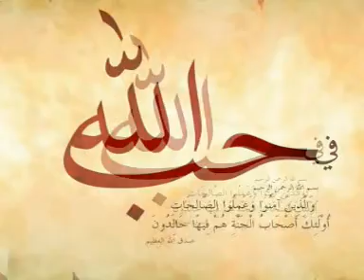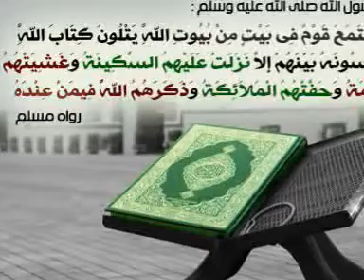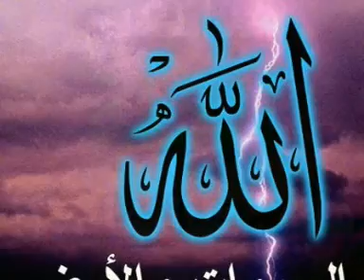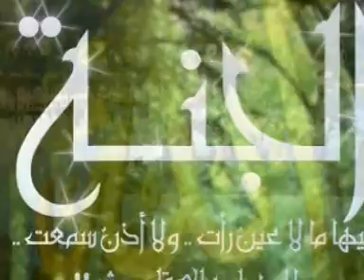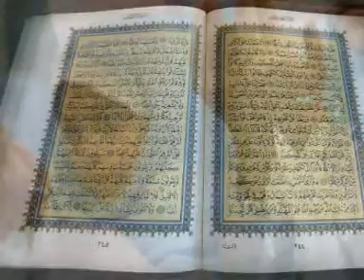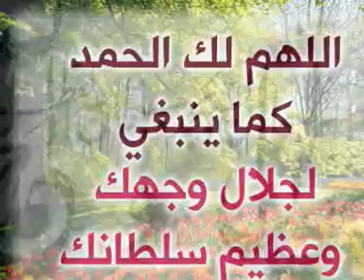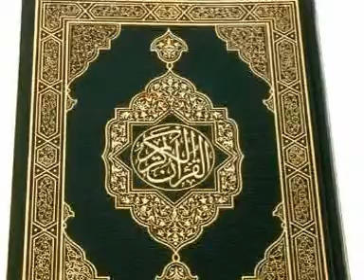سورة الطور كاملة لشيخ السديس SURAH- AL TUR abed alrahman alsudais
سورة الطور كاملة بصوت الشيخ عبد الرحمن السديس تلاوة جميلة
 وبـعد سورة الطور  الذاريات الاذان لشيخ مصطفى أسماعيل من القاهره  1964

السديس ..ماهر المعيقلي..الحصري..الحذيفي..محمد جبريل..سعود الشريم..
سعد الغامدي..عبد الباسط عبد الصمد..المنشاوي..احمد العجمي..ابو بكر الشاطري
هاني الرفاعي..محمد ايوب..عبدالله بصفر..مشاري العفاسي..عبد المحسن القاسم
الطبلاوي..عواد الجهني..براهيم الاخضر..محمود علي البنا

سورة الطور  كاملة بصوت الشيخ عبد الرحمن السديس القران الكريم الحرم المكي مكه المكرمة الحرم النبوي المدينة المنوره ثلاوه خاشعة قراءه مبكيه و مؤثره المصحف الشريف سبحان الله و الحمد لله و الله اكبر اللهم اعز الاسلام والمسلمين

SURAH - AL TUR   Quran Muhammad Koran Prophet Imam Ramadan Convert Sheikh Holy Ahmed Arabic Moses Coran Kóraninn Kur'ani Koran Коран Corán Koraan quran Koran
Alcorão Корана কুরআন Каран குர்ஆன் คัมภีร์กุรอาน Kuran Korán ఖురాన్ Corán ყურანის Koranen Коран Coranul Korán Koranen куран 古蘭經 古兰经 הקוראן કુરાન Quran Koraani Kinh Qur'an Alcorà ಖುರಾನ್ Kuran 꾸란 Korāns Quran Quran Koranas Quran Куранот Al-